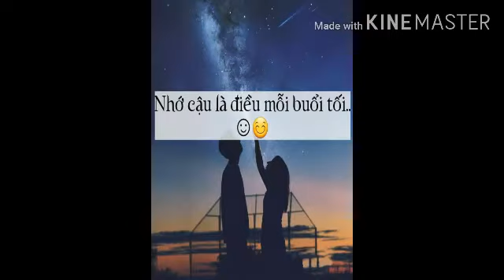Tránh duyên @#% đình dũng